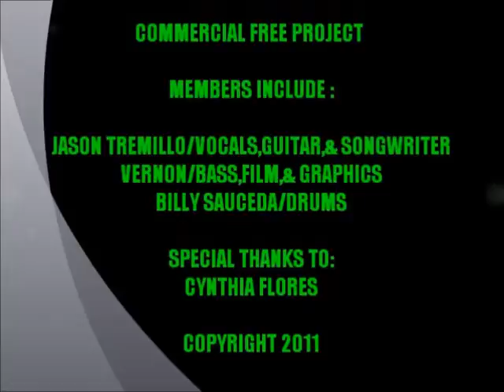Commercial Free Project - " Surf " Live @ Cynthia's October 12, 2011